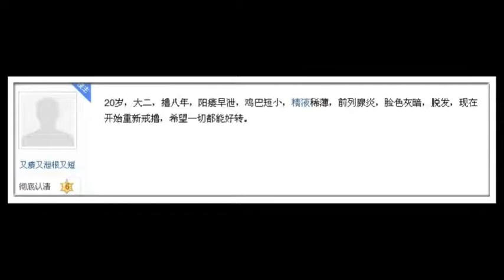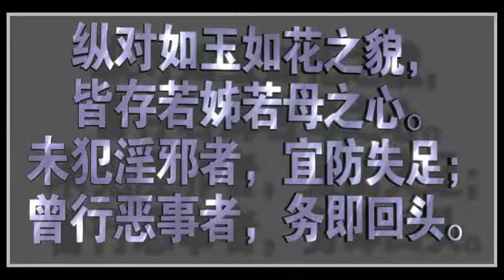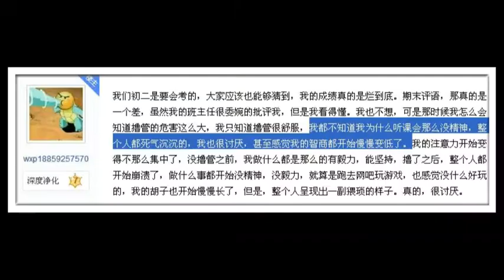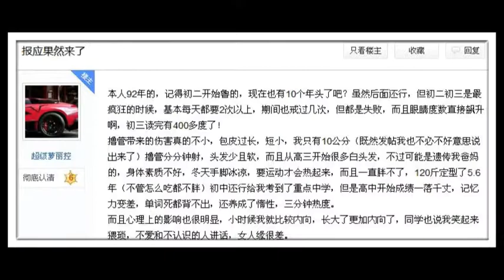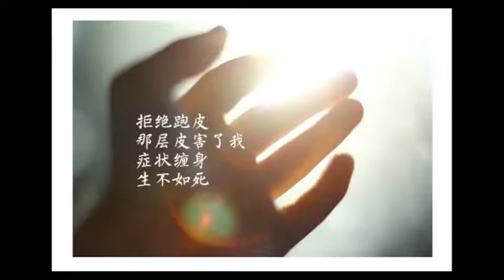大道至簡！修道要越來越簡單！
這個時代，大家都要談養生。要怎麼樣呢。首先就是要淳樸，內心要淳樸，生活方式要簡單，六根要清淨，這個才是最高的養生方式。內心不淳樸，人的許多能量，都消耗在妄念上。一邊想著吃好的，看電影，享受，這個也在消耗能量。也尤其消耗能量。所以說，慾望重，本來就是不適合養生的。

修行也一樣，也要純，不要把自己搞的很複雜，別人都不懂，才叫修行。大道在於簡。比如說，你穿衣服，每天換一件，覺得很漂亮，很花。換來換去，會發現沒有自己喜歡的。道是淳樸的。或者每天換口味，但會發現，人類最喜歡吃的，還是五穀，只有大米小麥每天吃不膩，其他都會吃膩的時候，包括肉。那喝飲料，哪一種飲料都會喝膩，唯獨水。說明人類最喜歡的，還是最淳樸的。

那修行也一樣，今天修這個法門，明天拜那一尊佛等到了一定境界後，會發現，修行一定會越修越簡單的，這才是合於道。你看修淨土宗的，到最後，一定只是念一尊佛，修一部經。而且越修越簡單。不要認為，老人了，不中用了，看不懂經典了，才會去唸佛。不是的。要知道大道至簡。

所以修行的法門，一定很簡單，如果故意弄得很複雜，很高深。這個法門都不長久。中國八大宗派中，最早消失的，是唯識宗。為什麼，唯識宗太高深了，越學越複雜，這就是偏離道了，時間一到，唯識宗就被淘汰了，名存實亡。所以說，不要小看簡單。

現在人都喜歡複雜，感覺複雜一些，才有品味。這就是錯誤了。禪宗說，即心即佛。簡單吧。當我們不敢承擔，所以就越來越複雜。搞了一大堆出來。真的修到很簡單的時候，是進入境界了。

禪宗中有句話，看不懂禪時，以為禪是黃金，談到禪，談到修行，就好像覺得自己高人一等。等看懂了禪，才知道禪是大便都不值。為什麼，哪一樣不是禪，吃飯屙屎都是禪。覺得修行很高貴，說明我們還看不到修行的真面目。

比較一個法門，一定要越學越簡單，思想也要越來越淳樸。比如九華山大興和尚，成就了肉身，他一輩子就一句話，好人好自己，壞人壞自己。這個是大興和尚的話語，很簡單吧。但是這句話，能用到，一輩子就夠了。這就是大道至簡。

那學佛也一樣，我們學觀音菩薩，就什麼事都求觀音菩薩，有信心，一定靈。你學地藏菩薩，就什麼事都求地藏菩薩，一樣靈。不要感覺不夠，什麼都來，多多益善。相反的，越多選擇，越痛苦。就會懷疑，到底那尊菩薩更靈。好比選衣服，一件衣服，不用選擇就很簡單。要是兩三件，看看這件好看，試試還是那件好看，這就是很耗神。許多人學佛，都在法門中耗神，覺得這個好，那個好，都在分別中作怪。而且沒有信心。

那有些知識分子，就喜歡研究，為什麼佛菩薩會靈呢，是什麼原理呢。就在一邊研究，這樣子也解脫不了。人的六根畢竟有局限的，怎麼能研究出來呢。這個是超越思維層面的東西，怎麼能思維出來呢。那要怎麼樣，就是感應。

所以說修道，也要有一種信心，就是感應的信心，這個信心來自修為，德行，和有沒有文化沒有關係。這個也可以解釋，為什麼有些老太婆，不識字，就會念佛念佛，結果能背誦金剛經了。大學生都背誦不下來的，他能背誦了。為什麼，這個就是信心。

修道人一定要越來越簡單，才能趨向道。萬事萬物，都是很簡單的。複雜的結果，都是分別念在做怪。包括生活也有簡單，思想也要簡單，簡單的力量遠遠勝過複雜。